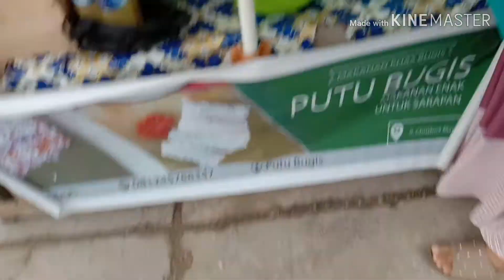PUTU TONGKA / PUTU BUGIS ANDALAN SEWAKTU MASA KECIL RASA NAMBAH